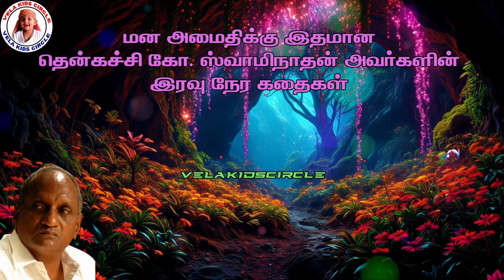மன அமைதிக்கு இதமான | தென்கச்சி கோ. ஸ்வாமிநாதன் அவர்களின் இரவு நேர கதைகள்| THENKACHIKOSWAMINATHAN